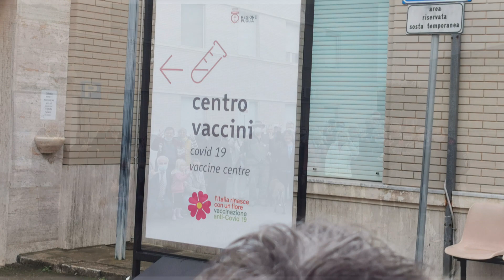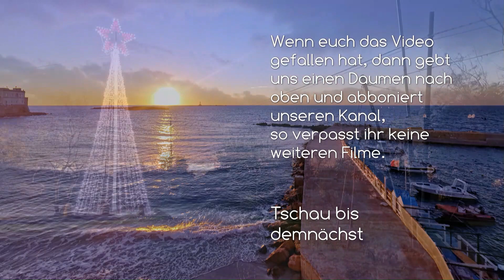Italien 2021 - 22 Teil 18 La Masseria Impressionen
LA MASSERIA der Campingplatz auf dem wir 4 Monate überwintert haben.
Gern zeigen wir euch Aufnahmen des Platzes, der näheren Umgebung und vom Weingut Coppola.
Auch wenn wir uns wiederholen,
wenn ihr euch mit dem Gedanken tragt in Süditalien zu überwintern, es gibt keinen besseren Platz.
Die neuen Sanitäranlagen sind auf 24 Grad beheizt, hier kann man duschen.
In ca. 400 Meter Entfernung ist ein großer Supermarkt,
der Shuttle nach Gallipoli ist kostenlos,
man fühlt sich Tag und Nacht sicher, da alle 2 Stunden der Wachdienst unterwegs ist.
Dank an die Mitarbeiter die teilweise deutsch sprechen.
Dank an die Familie Coppola für die schöne Zeit.